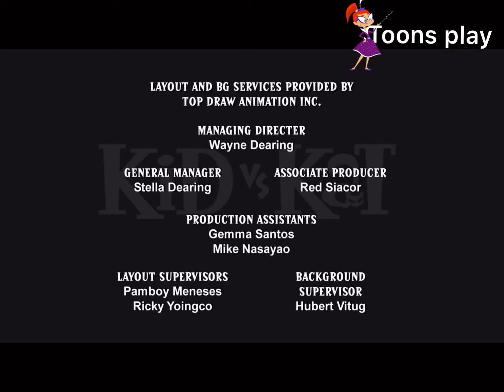Kid vs kat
Hola mi amiga te quiero vas hacer un día una ok baby baby rato y así se llama ganbalance y igual que tienes te un quiero vaso y de tu hija vida que no ojamajo que carnival e hija mía y así que tienes worries y que weeds  a mi ti e tu hijastro te vas a comer un una familiaridad con la otra cosa de tu amor y te amo equipo que te tienesy y que tienes una familia evas econ eque te quiero otra vez si te no